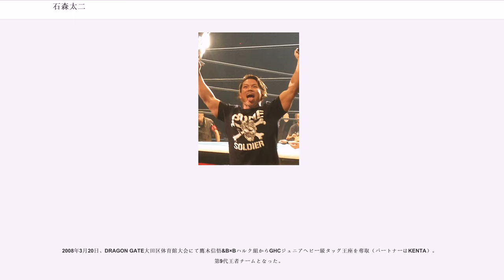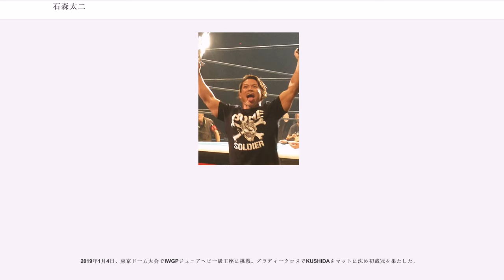石森太二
石森 太二（いしもり たいじ、1983年2月10日 - ）は、宮城県多賀城市出身の日本の男性プロレスラー。血液型O型。

闘龍門に応募し、9期生としてメキシコへと渡る。

2002年5月11日、メキシコ・アレナ・コリセオでの対橋本史之戦でデビュー。

メキシコでの活動後、2003年1月19日、東京ドームで開催されたファンタジーファイトWRESTLE-1 IIへの出場で日本デビュー、コンドッティ修司（現：近藤修司）から高速ウラカン・ラナで3カウントを奪い関係者から高い評価を得た。闘龍門X時代は佐藤秀（現：バラモン・シュウ）、佐藤恵（現：バラモン・ケイ）と共に「セーラー・ボーイズ」というユニットで活動していた。5月11日メキシコで行われたUWA世界ウェルター級王座決定戦でスペル・クレイジーを破り、第34代王者となる。デビューしてちょうど1年で初戴冠した。

2004年、DRAGON GATEの旗揚げ時は合流せず闘龍門に残り、新日本プロレスやみちのくプロレスに参戦。

2005年、Dragondoorへ合流して同団体のエース候補となった。2005年7月からは全日本プロレスへの参戦を果たした。

2006年、ElDoradoのエースとして期待されていたが5月17日のElDorado渋谷club asia大会を最後に退団を発表した。そして2006年4月23日プロレスリング・ノア日本武道館大会では、ノア初参戦にしてKENTAの持つGHCジュニアヘビー級王座に挑戦して王座獲得はならなかったものの、以後はノアヘレギュラー参戦することになった。当初はノアへはスポット参戦であったが、石森の並々ならぬ決意から地方大会にも参加、2006年7月シリーズより全戦参加した。ノア道場で練習しており、セコンドに付くなどノアの若手ブランド大会であるプロレスリング・セムにも参加し長らく準所属状態になっていたが、2008年1月から正式にノア所属選手となった。

2008年3月20日、DRAGON GATE大田区体育館大会にて鷹木信悟&B×Bハルク組からGHCジュニアヘビー級タッグ王座を奪取（パートナーはKENTA）。第9代王者チームとなった。

2009年3月、TBS番組「SASUKE」に出場するも1stステージのジャンピングスパイダーでリタイアとなった。

2009年6月、KENTAと訣別しヒールターン、新たに金丸義信とタッグを結成する。コスチュームも黄色から赤に変更し、ワイルドな風貌へイメージチェンジを図ったが結局は再びKENTAとタッグを組むことになり、元の鞘に収まった（三沢光晴の事故死によるカード再編成のため）。また、レスラー活動と並行してボディビルの大会出場を目指し肉体のビルドアップに励み、7月に初めて出場したボディビルコンテストでは準優勝の成績を収めた。

2010年6月、新日本プロレスで開催されたBEST OF THE SUPER Jr.に出場。

2011年4月、KENTA、金丸、平柳玄藩の3人が結成した反体制勢力「NO MARCY」に対抗する為に鈴木鼓太郎・青木篤志と結託して対抗ユニット「ANMU」を結成してNO MARCYと徹底交戦を繰り広げた。

2011年7月、6人タッグマッチで「左足関節外側側副靭帯損傷」で欠場。ザック・セイバーJr.と出場予定の「第5回日テレG+杯争奪ジュニアヘビー級タッグ・リーグ戦」を辞退して石森の代わりにKAIENTAI DOJOの滝澤大志が出場した。

2012年1月、潮崎豪がANMUに加入するなど同ユニットの勢力が拡大する中、居場所を失ったことを理由にANMUを脱退、丸藤正道と杉浦貴の新ユニット「丸藤軍（BRAVE）」に同月29日付けで正式加入する。

同年の日テレG+杯争奪ジュニアヘビー級タッグリーグ戦には、新たにBRAVEに加わった小峠篤司と新チームを結成して出場して優勝を飾った。

その後、2014年3月8日に原田大輔に敗れるまでGHCジュニアヘビー級王座を10度防衛して過去最多防衛回数を記録している。

2016年7月から8月にかけて開催された新日本プロレス主催のSUPER J-CUPに出場したが、1回戦で新日本プロレスのKUSHIDAに敗...